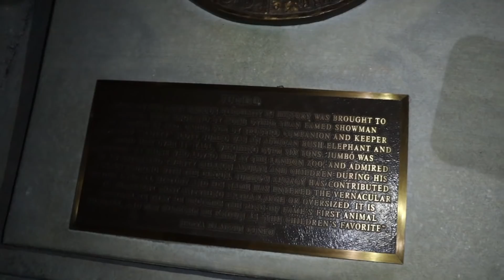ran away to join the circus!!